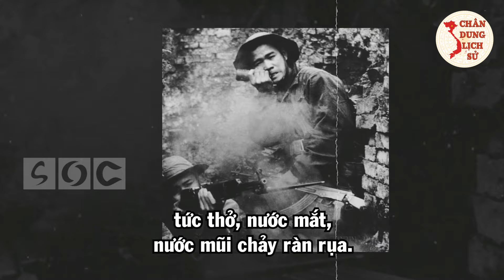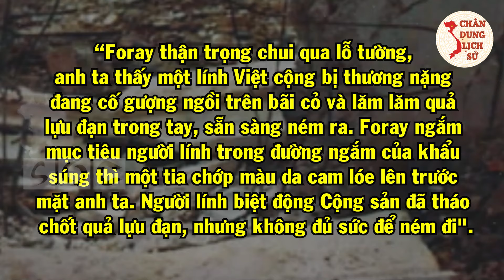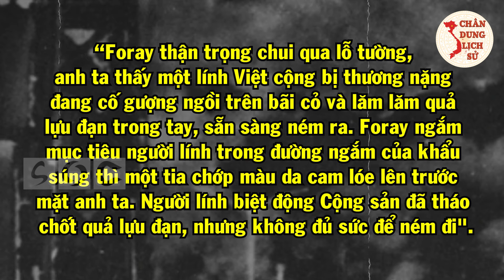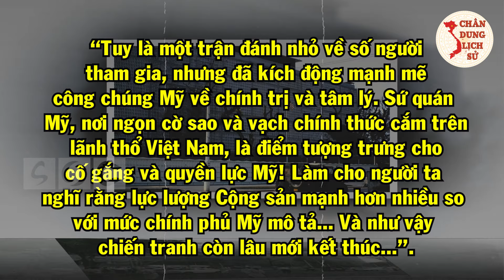Sự Thật Về Trận Đánh "NHÀ TRẮNG PHƯƠNG ĐÔNG" Mậu Thân 1968 RÚNG ĐỘNG Toàn Nước Mỹ Của Biệt Động 11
Quý vị và các bạn thân mến, trong thời kỳ chống Mỹ, cứu nước, nghệ thuật Biệt động phát triển đến đỉnh cao, đã giáng những đòn sấm sét xuống đầu thù, lập nên những chiến công vang dội làm chấn động trong nước và thế giới, nhất là trong cuộc Tổng tiến công và nổi dậy Xuân Mậu Thân 1968, góp phần cùng cả nước đánh bại chiến lược chiến tranh cục bộ của đế quốc Mỹ, buộc chúng phải xuống thang chiến tranh... Trận đánh vào “Nhà trắng phương Đông” năm 1968 là minh chứng tiêu biểu. Vậy trận đánh này diễn ra như thế nào? Hãy cùng đón xem qua video ngay sau đây của Chân Dung Lịch Sử.